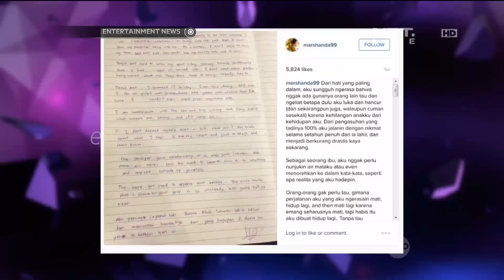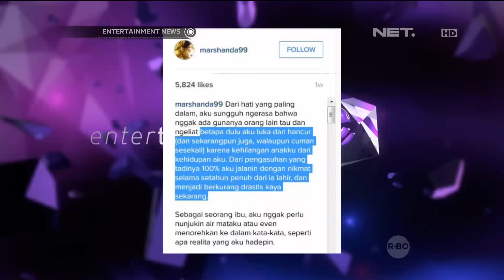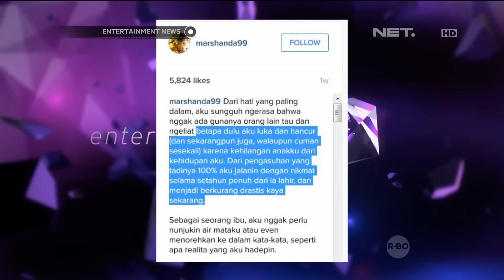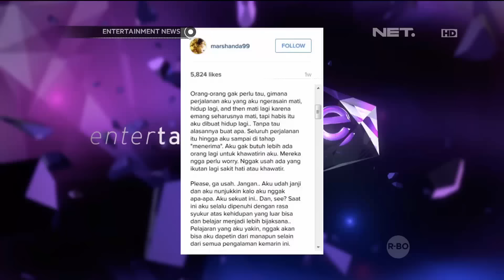Tanggapan Ben Kasyafani, Marshanda Tidak Bisa Bertemu Buah Hati